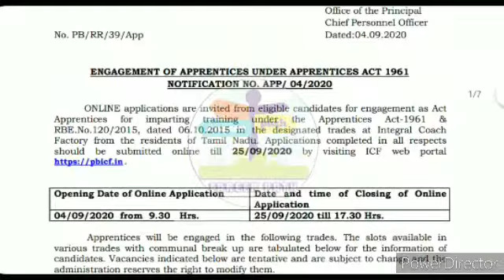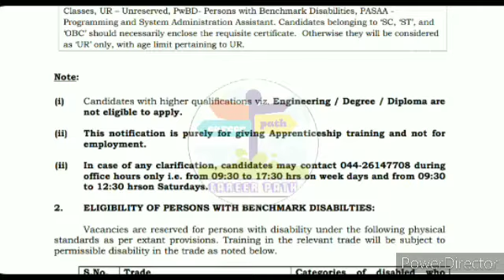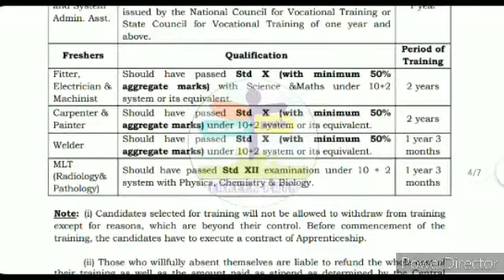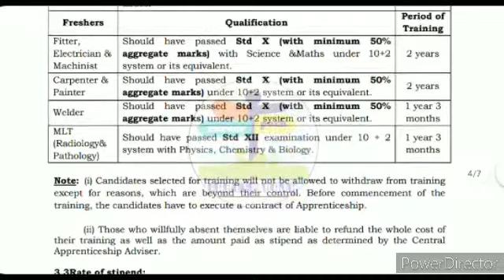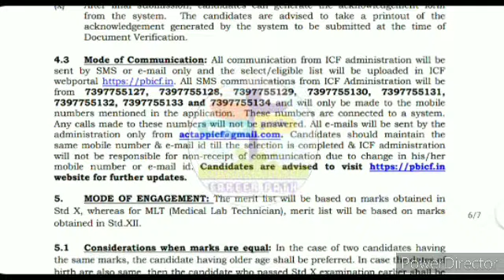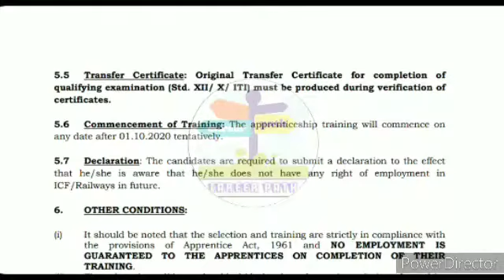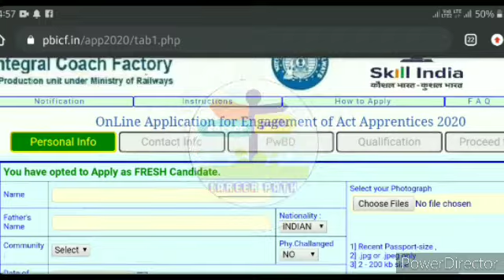ভারতীয় রেলে দশম পাশে বিনামূল্যে ট্রেনিং করে চাকরির সুযোগ ২০২০ । 10th pass free Apprentices training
কেন্দ্রীয় সরকারের তরফে রাজ্যে দশম পাশ যোগ্যতায় বিনামূল্যে ট্রেনিং ও ট্রেনিং শেষে চাকরির বিজ্ঞপ্তি।।

প্রত্যেকে পাবেন 5000 টাকা,সবার আগে এই ফ্রর্মটি জমা করূন , না হলে পাবেন না,কিভাবে পাবেন এই টাকা দেখুন

🔵Your queries🔵

Central India job training
Central India job
8th pass central India training
10th pass central India training
12th pass central India training
Graduate pass central India training
Central India recruitment
Central India training in West Bengal
West Bengal training
Job training in West Bengal
Apprenticeship training in West Bengal
West Bengal training
Central India training 2020
Data entry operator training
Central India data entry operator training
Government training
Free 8th pass training
Central India job
8th pass central India training
10th pass central India training
12th pass central India training